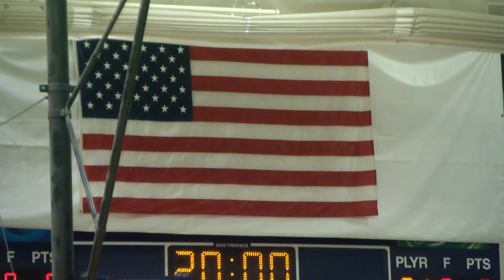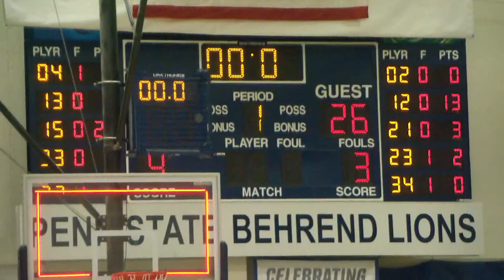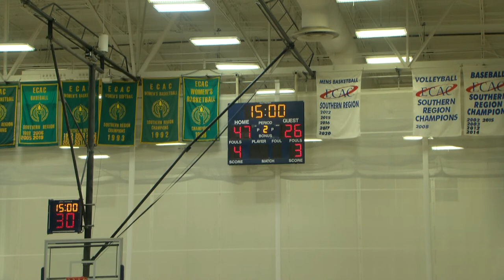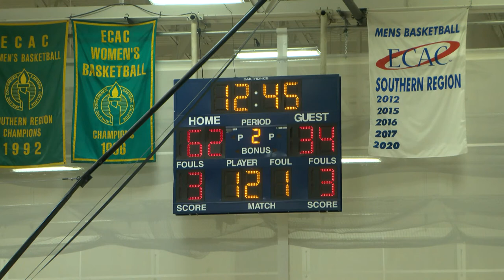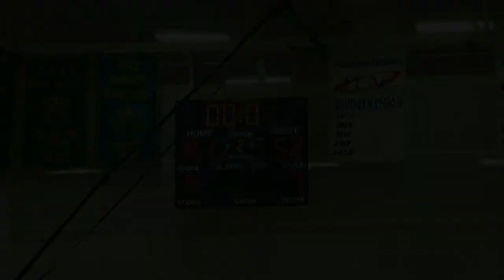Penn State Behrend Men's Basketball// Behrend Versus Pitt Bradford